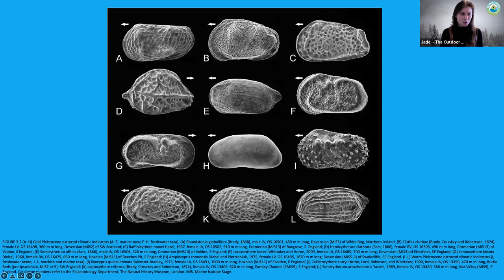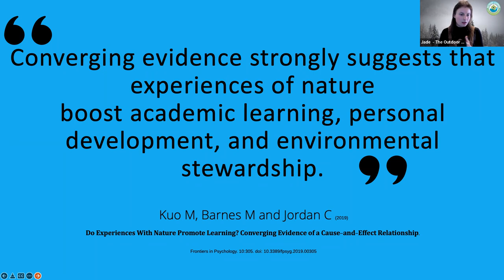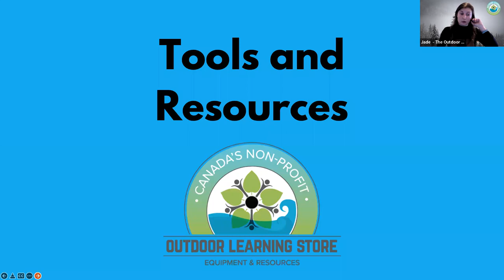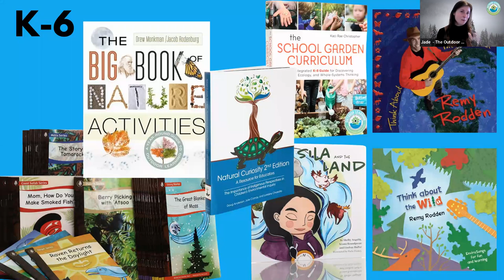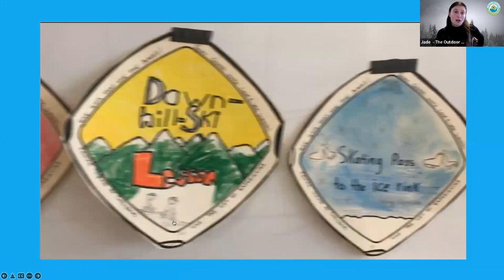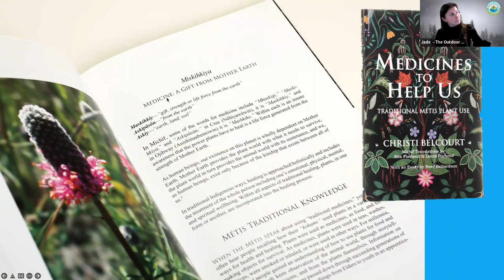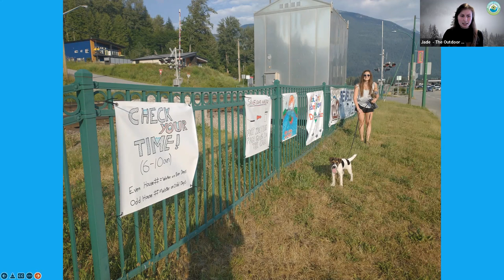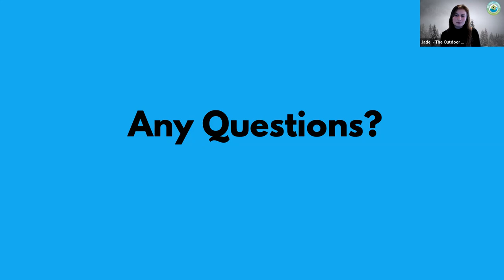Tools and Resources for teaching Climate and Sustainability Outdoors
Hosted by Saskoutdoors, with Jade Harvey-Berrill from the Outdoor Learning Store.